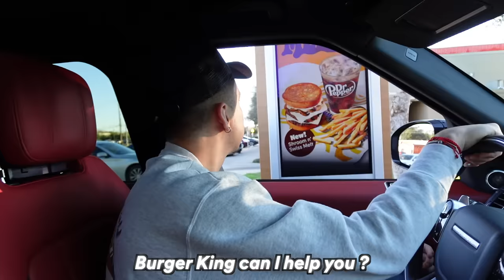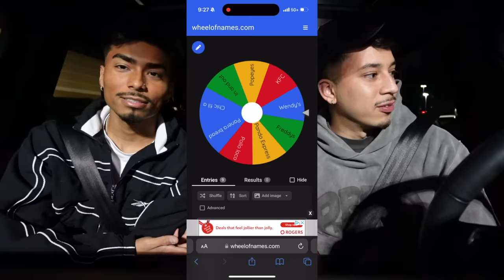LETTING THE PERSON INFRONT OF US DECIDE WHAT WE EAT FOR 24 HOURS!!! Vlogmas DAY 30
Marc Castro instagram